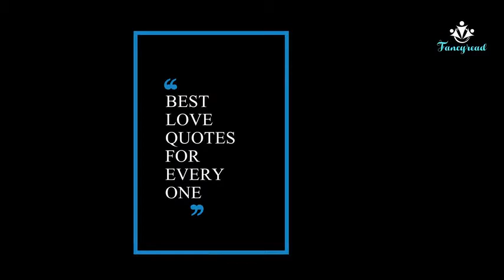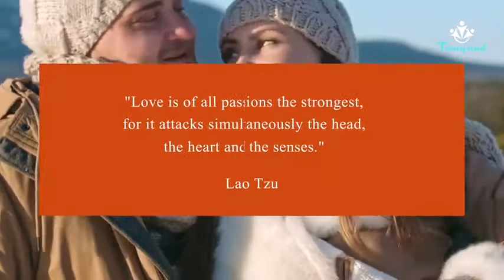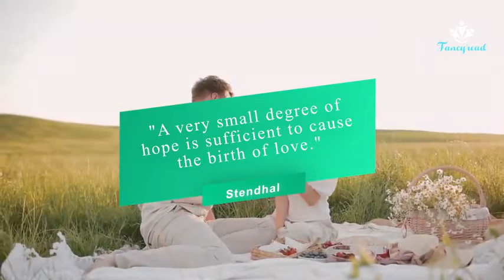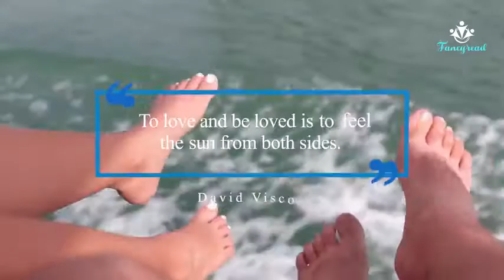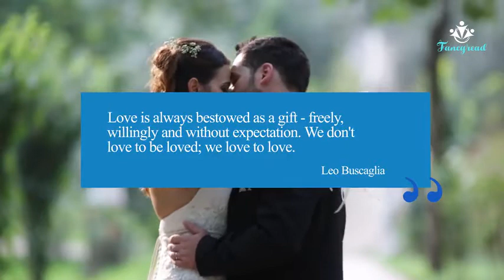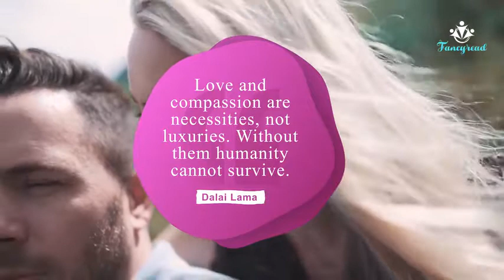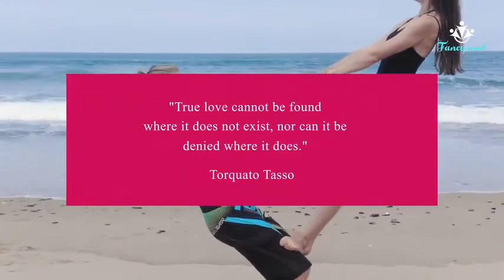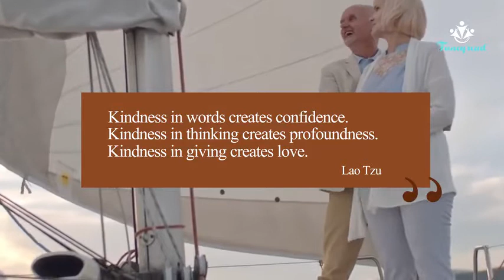Best Love Quotes Compilation for Everyone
Fancyread
Aspire to Inspire Before You Expire

Item ID:                         MHCNY4D
Author Username:                 Cozy_Vibes
Licensee:                        God's Will Katchoua
Registered Project Name:         Fancyread
License Date:                    December 25th, 2020

Item ID:                         3F83SAD
Author Username:                 HeartDrumMachine
License Date:                    December 23rd, 2020

Item ID:                         RSYV5GA
Author Username:                 BerryDeep

Item ID:                         8NLS63Y
Author Username:                 sonicscope